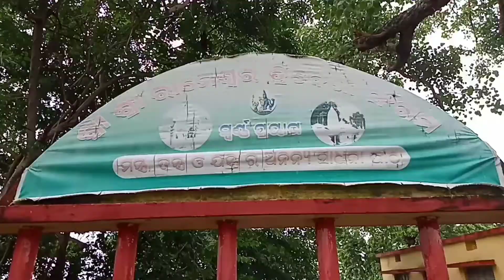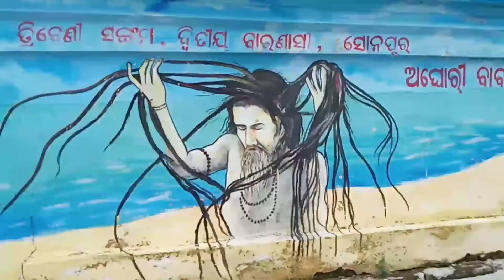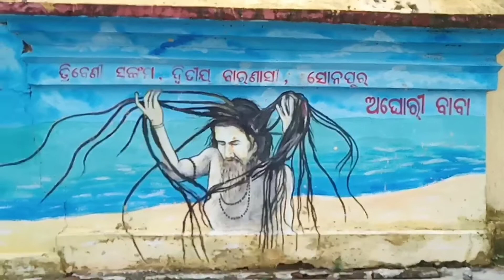Rameswar Temple (ରାମେଶ୍ଵର ମନ୍ଦିର) Sonepur, Vicky'sVlog#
ରାମେଶ୍ଵର୍ ମନ୍ଦିର୍ ସୋନପୁର୍ ଜିଲ୍ଲାର୍ ବହୁତ୍ ପୁରୁଣା ମନ୍ଦିର୍ ଆଏ ।

ତ୍ରିବେଣୀ ସଙ୍ଗମ୍ (ମହାନଦୀ, ତେଲ୍ ନଦୀ ଓ କର୍ପୁର ନଦୀ )ର କୂଳରେ ଇ ମନ୍ଦିର୍ ଟା ଅଛେ ।

ତନ୍ତ୍ର, ମନ୍ତ୍ର ଓ ଜନ୍ତ୍ର ର ସାଧନା ପୀଠ ବୋଲି ଇ ଜଗାକେ କୁହା ହେସି ।

ନଦୀ କୂଳରେ ଥିବାର୍ ଲାଗି ବହୁତ ଭଲ ଲାଗସି ।

ଆପଣମାନଙ୍କୁ ଯଦି ଇ ଭିଡିଓଟା ଭଲ୍ ଲାଗିଲା ତ please , SHARE & COMMENT କରୁନ୍ ।